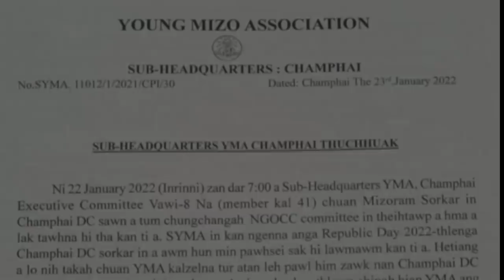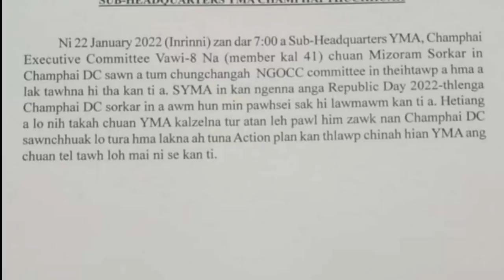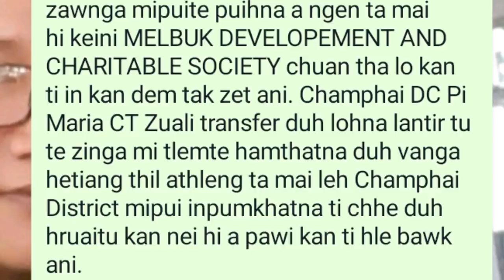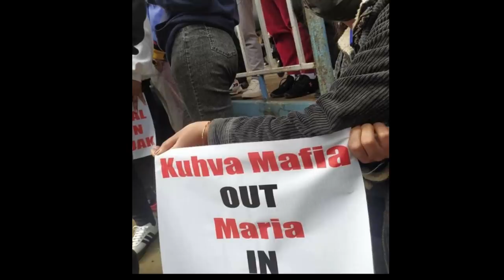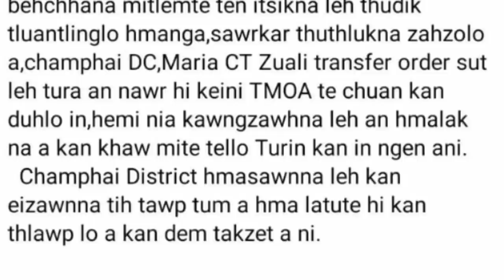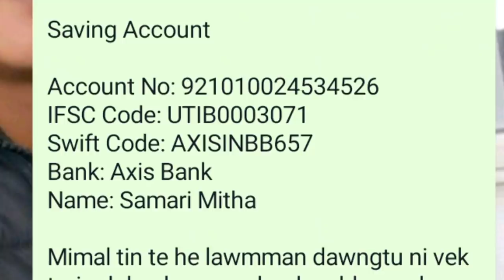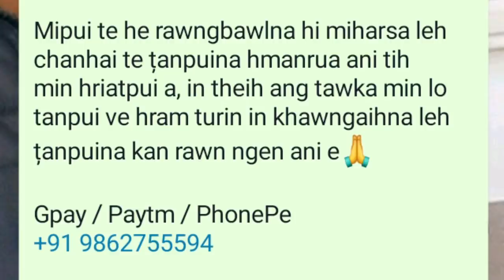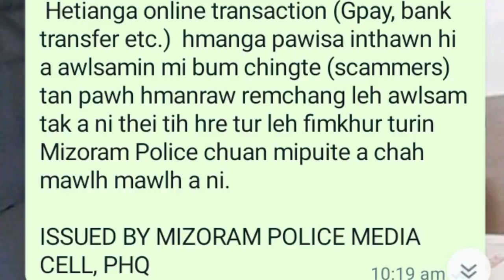Naupang chilhlum a, tlanchhia an man ta... YMA member ni duh lo an awm ta... Inkahhlum palhna etc.